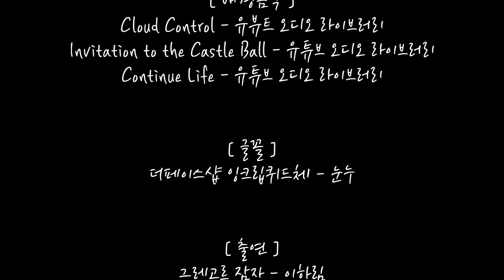[제1회 북트레일러 공모전] (우수상) 형석고 - 이면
충청북도교육도서관에서 주관하는
2020년 제1회 북트레일러 공모전 수상작품입니다.
(우수상) 형석고 - 이면
(제작자) 형석고등학교 2학년 김나영, 김수진, 이하림 학생